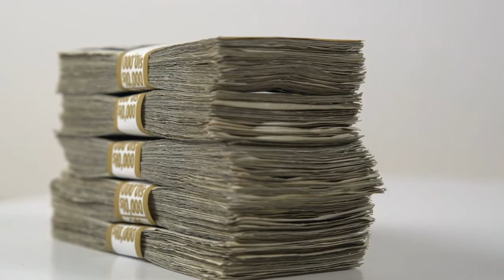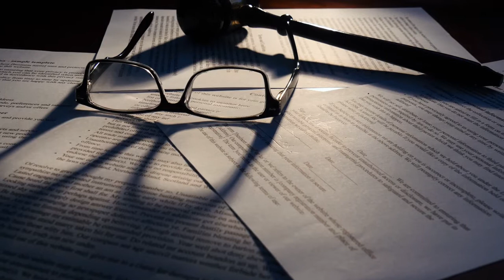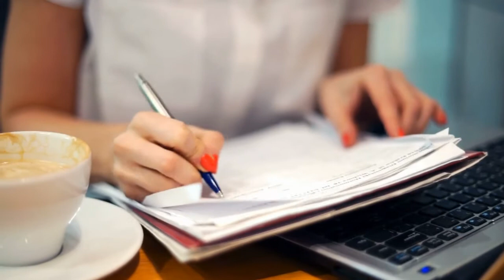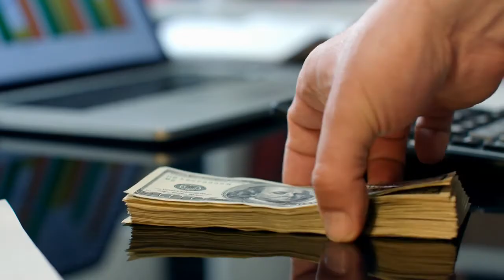Closing Costs for Sellers | Can You Negotiate Closing Costs?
Are you selling your home and have now been informed that there will be additional costs? Closing costs for sellers can come as a surprise of your agent in inexperienced or has not given you a thorough cost estimate. You may be wondering "Can you negotiate closing costs?" This is an excellent question which is why we will cover it in to video above.